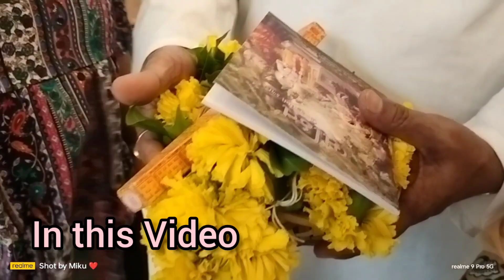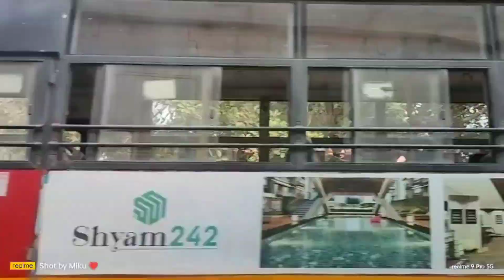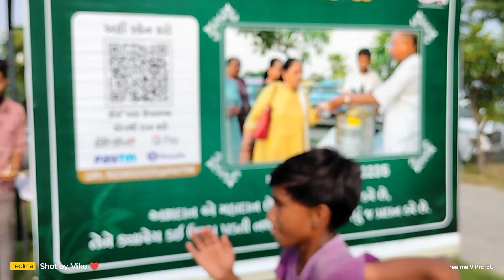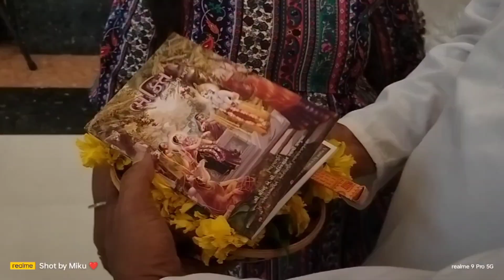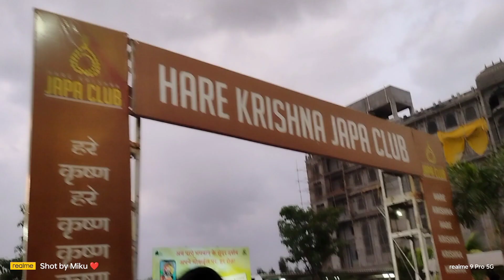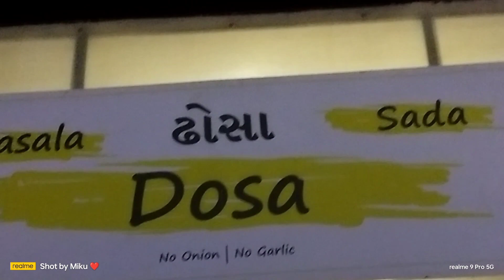SRI SRI RADHA MADHAV TEMPLE (Bhadaj) AHEMDABAD || HARE KRISHNA 🦚 || SWARNA PARADISE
Hey Everyone here is the new vlog of SRI SRI RADHA MADHAV TEMPLE 🦚 which is situated in Bhadaj of Ahemdabad. Hope you all would like the Vlog 🙏🙏🙏.